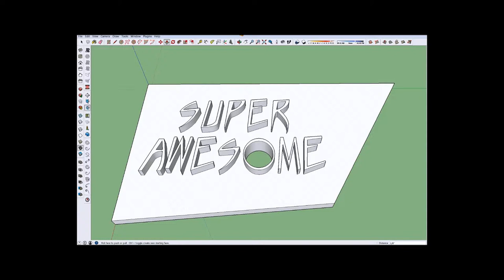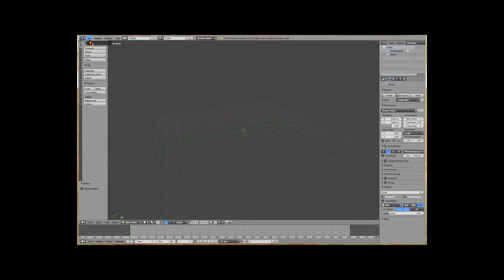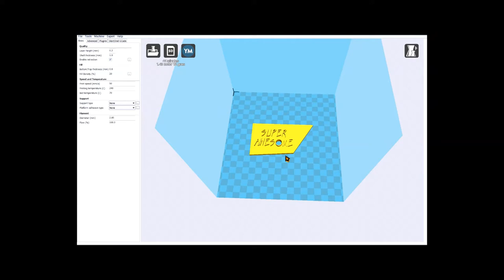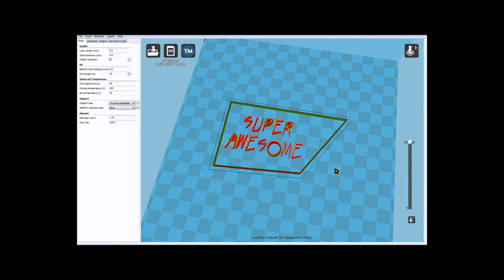Un tutoriel sur Sketchup pro 2014 (Partie 7 : Préparer les fichiers pour l'imprimante 3D)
Dans ce tutoriel, je vous montre comment utiliser Sketchup et Blender en séquence pour préparer les fichiers a être imprimé en 3D.